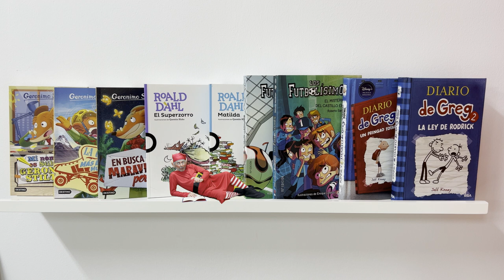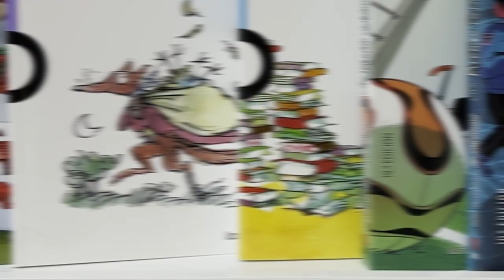Nueva Biblioteca Parte 3 - Rincón del parque